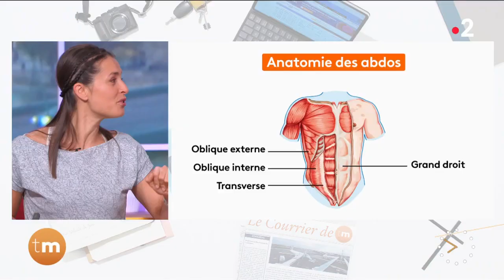Coach - Un challenge abdominaux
Chroniqueuse : Julie Ferrez

Julie Ferrez partage un challenge pour entretenir ses abdominaux pendant l'hiver.